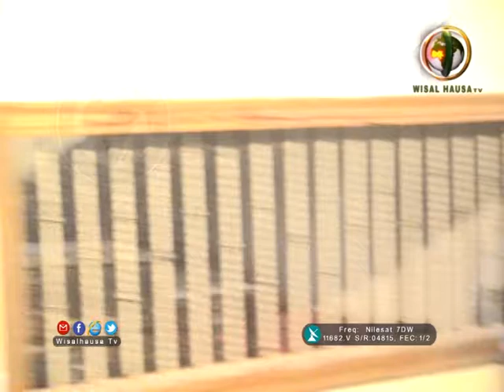ZAURUKAN MALAMAI KARATUN MUWADDA MALIK DR AHMAD IBRAHIM BAMBA 45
DR. AHMAD IBRAHIM BAMBA